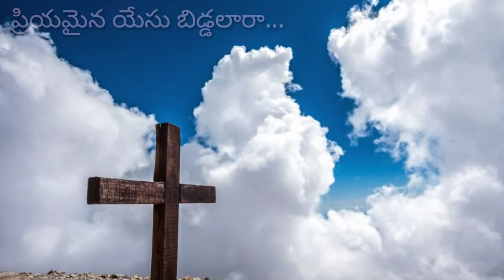బైబిల్ బోధించే వారిని జైల్లో బందిస్తే ఎం జరిగిందో తెలుసా Do you know what happened Jesus in jail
బైబిల్ బోధించే వారిని జైల్లో బందిస్తే ఎం జరిగిందో తెలుసా